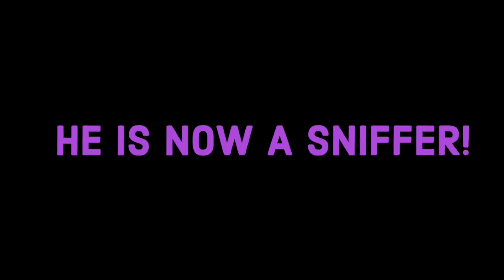PIPER ROCKELLE TOOK MY BIRD JERSEY HOME!! | Story Time Vlog | PART 1